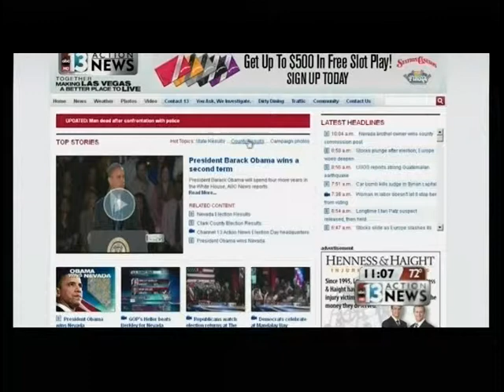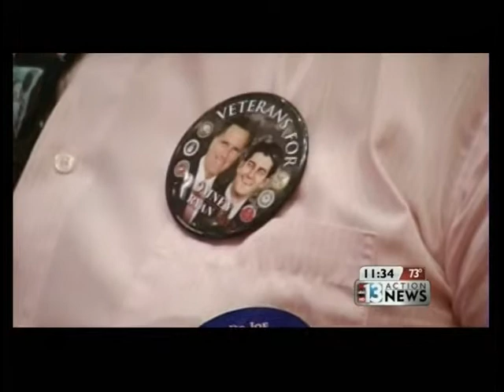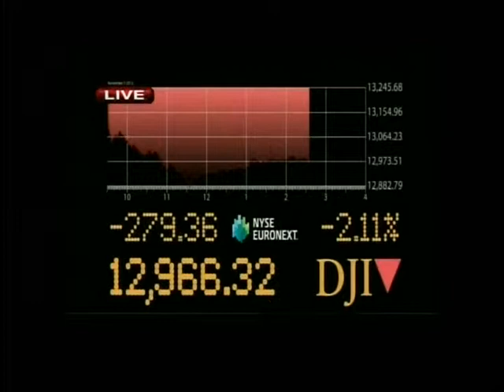Casey Smith & Lisa Remillard, KTNV Mid-Day Action News 13, Las Vegas, Nov. 7, 2012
The Presidential election held the day before dominates this newscast, with national and local reports on the election returns.
Mike Tsolinas does the Weather.